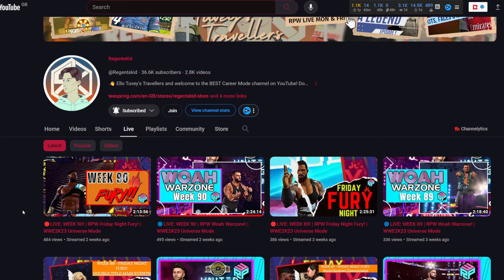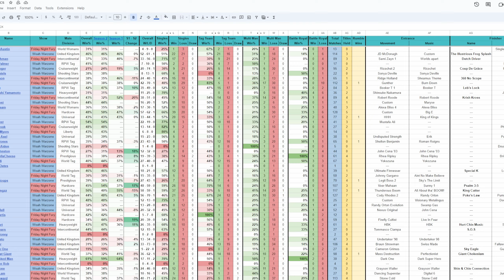Battlefield 2042 128 Player Rush is CRAZY!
👋 Ello Gamers and welcome to the RegentsPlays YouTube channel!

🎥 On this channel, you'll find a variety of new and old games, full playthroughs, good vibes and more!

🎉 Thank you for being a part of our journey!